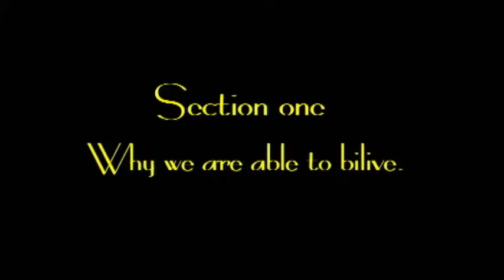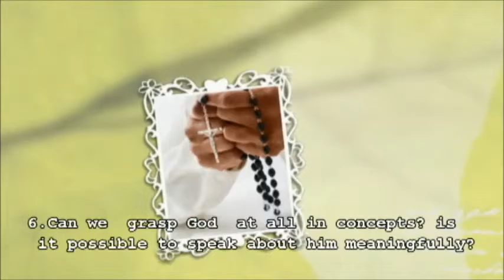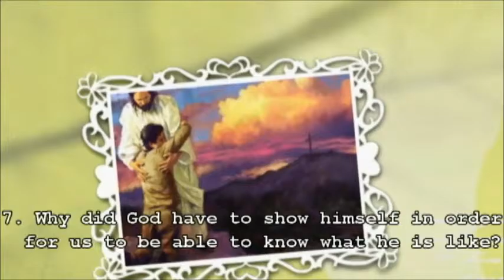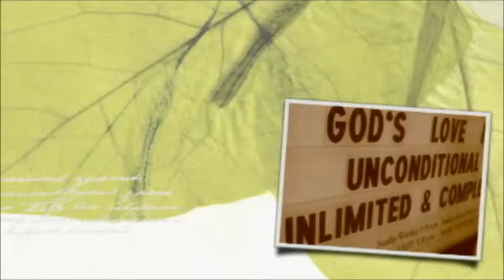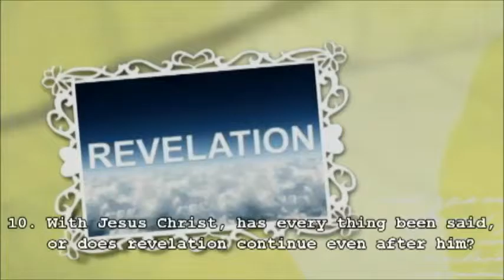What we believe